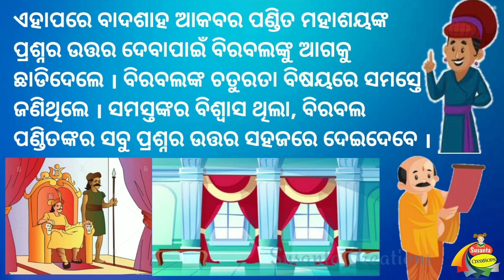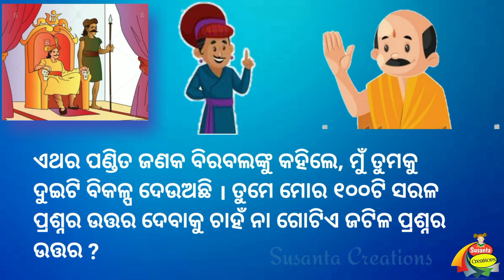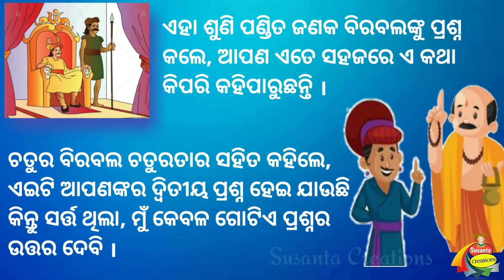ଆକବର ବିରବଲ କାହାଣୀ l Akbar Birbal Stories l Akabar And Birabal Odia Story l Birabal Odia Story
ଜୟ ଜଗନ୍ନାଥ 🙏🏻🙏🏻🙏🏻

Bilbal Story